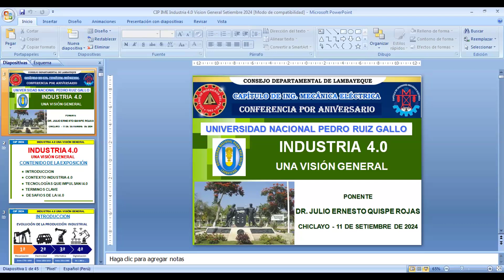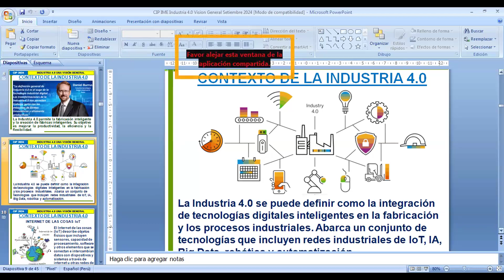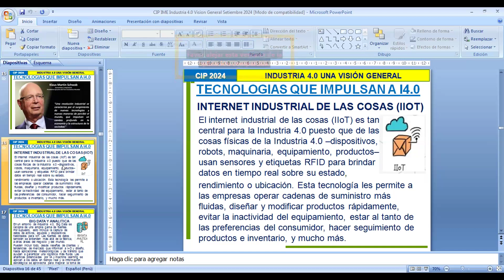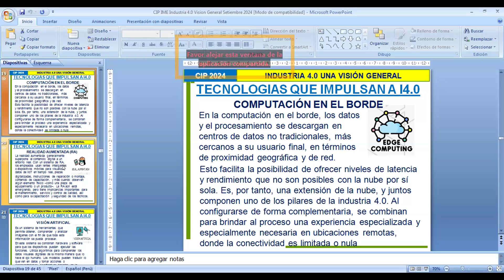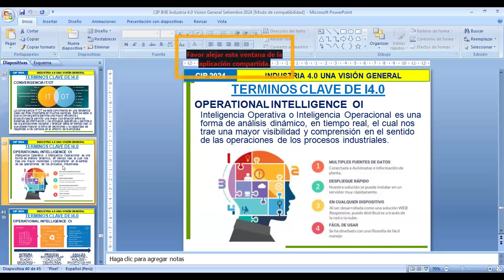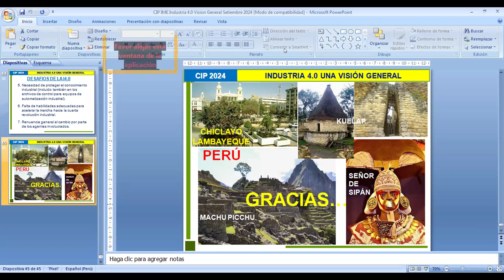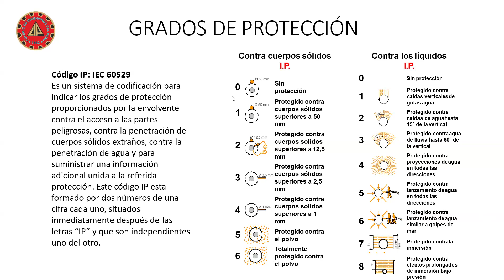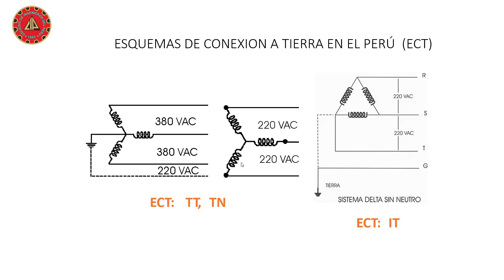Industria 4.0 - Una visión general.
Capítulo de Ingeniería Mecánica Eléctrica.